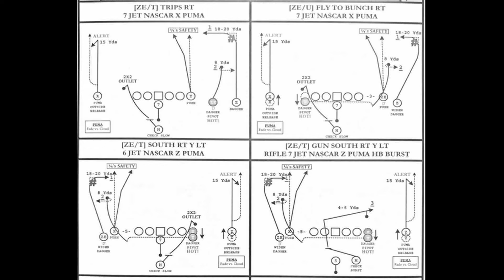Kyle Shanahan Sean Mcvay NASCAR Hooters concept